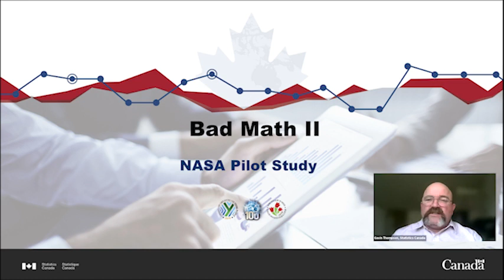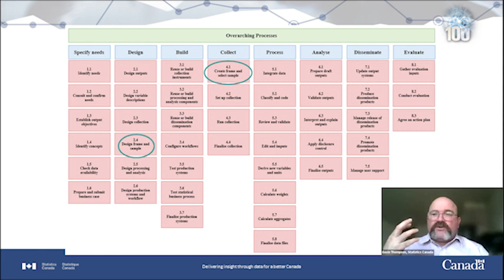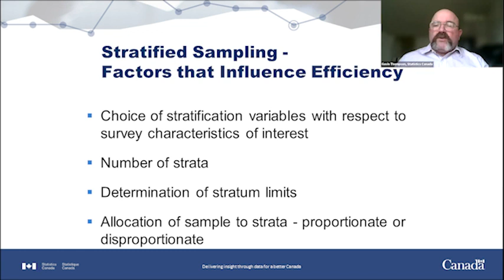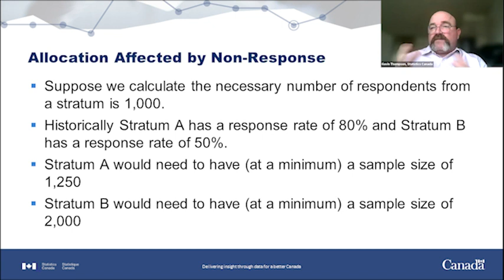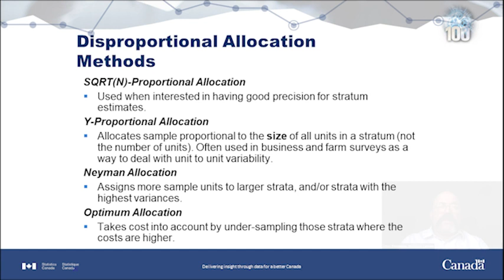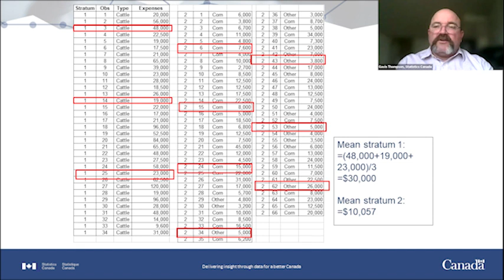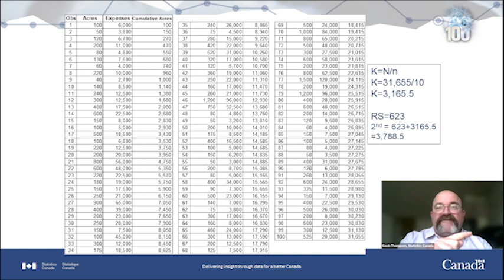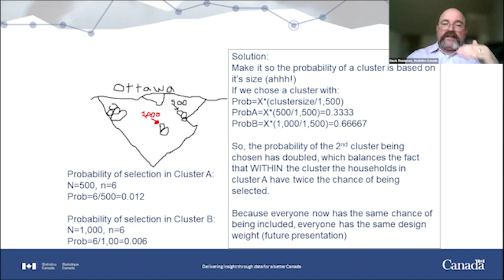Webinar Series on Survey Methodology - Stratified and Probability Proportional to Size Sampling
Presenting training modules on survey methodology. The webinar series themes range from sample design through to dissemination. This third presentation explain stratified sampling and probability proportional to size (PPS) sampling.